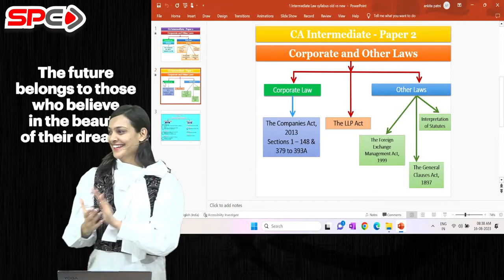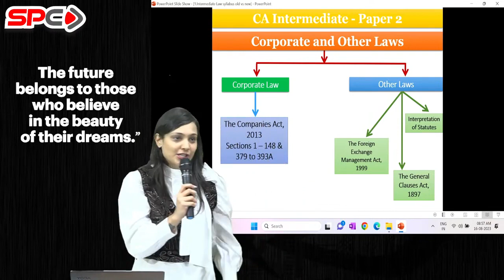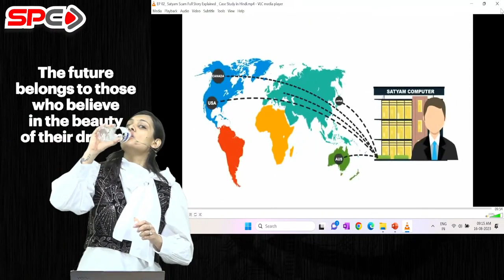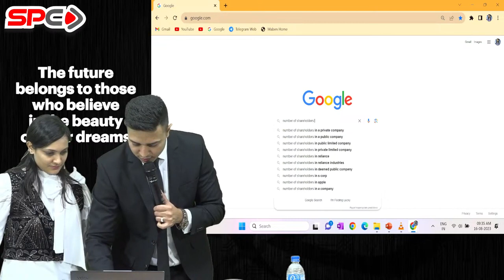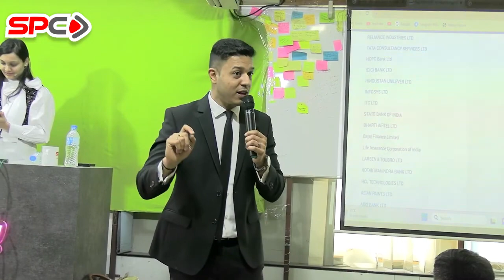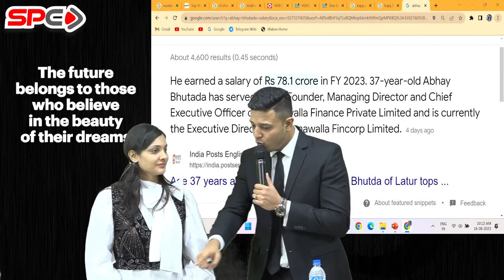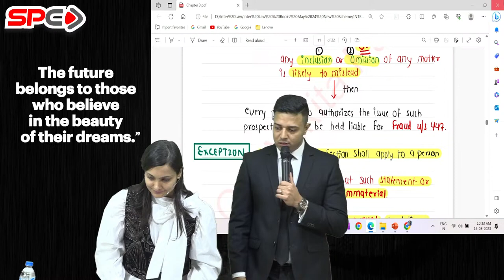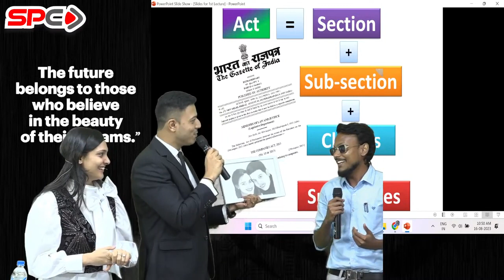LECTURE 1 | CA INTER NEW SYLLABUS LAW | FOR MAY 24 | CA ANKITA PATNI